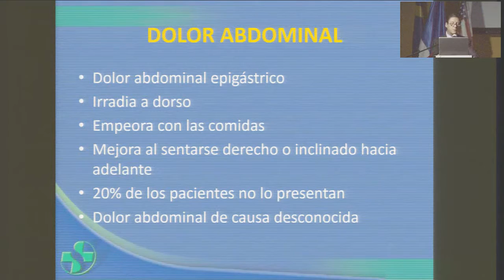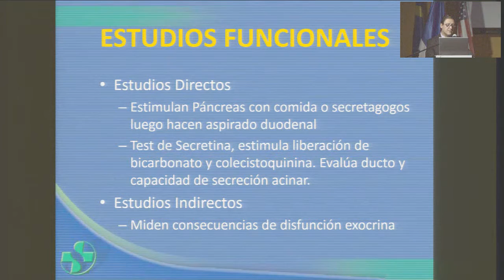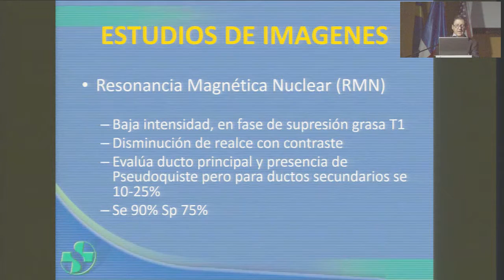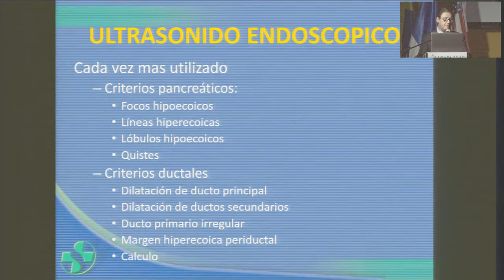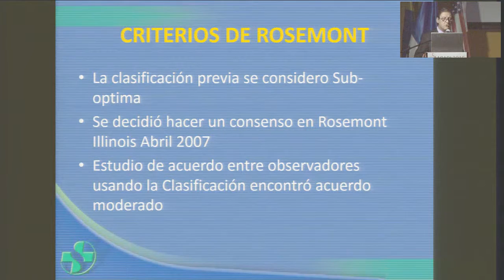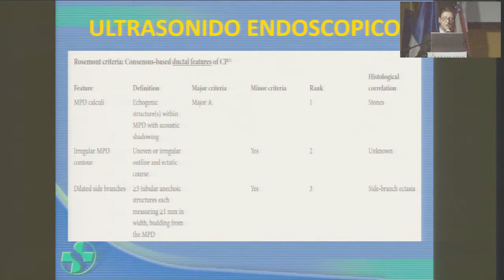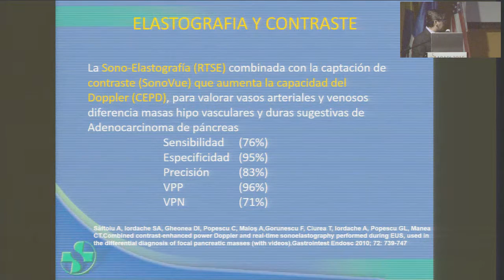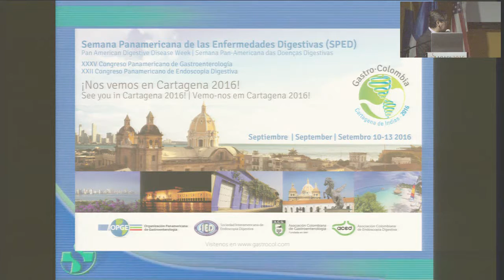Diagnóstico de Pancreatitis Crónica. Papel de la Ecoendoscopia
Luis Carlos Sabbagh, MD - Colombia
Congreso Colombiano de Enfermedades Digestivas - ACADI 2015
XLV Convención Nacional de la Asociación Colombiana de Gastroenterología
Sesión I
Presidentes de sesión: Fabián Valle, MD; Roberto Rodríguez, MD